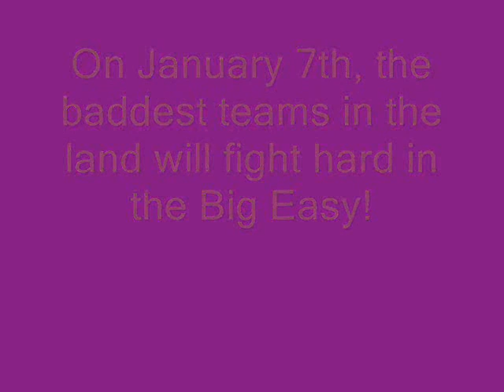LSU VS OHIO STATE HYPE VIDEO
This is just a small video that I set up for the best team in the land.  GEAUX TIGERS!!!